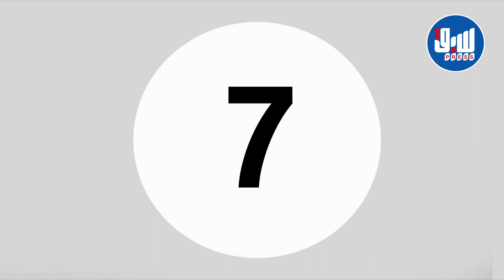أهم 10 تصريحات في اللقاء الاعلامي الدوري لرئيس الجمهورية عبد المجيد تبون